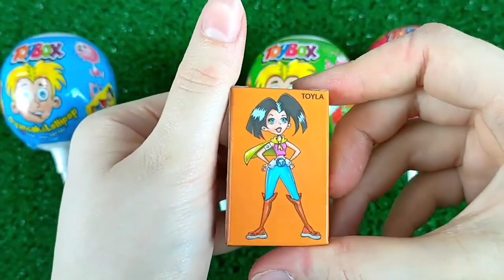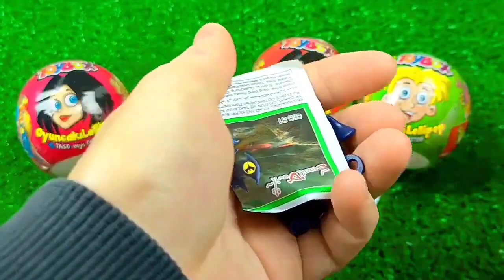ASMR GREEN TEA *BUBBLE TEA, CANDY CAKE, BROWNIES, ROLL CAKE 녹차 버블티, 스타벅스 케이크 먹방 JANE ASMR 제인